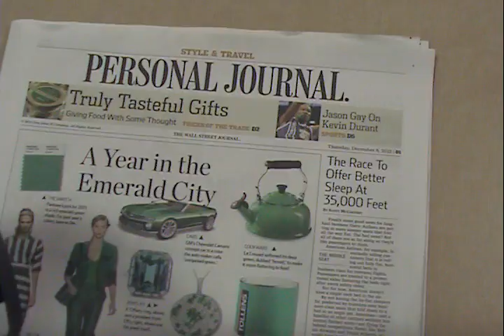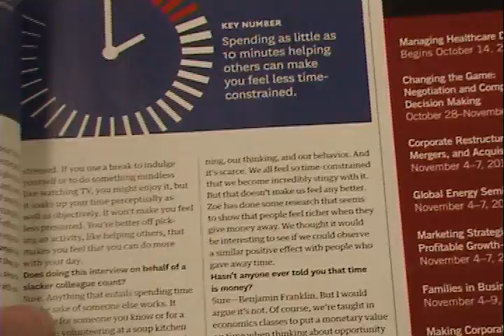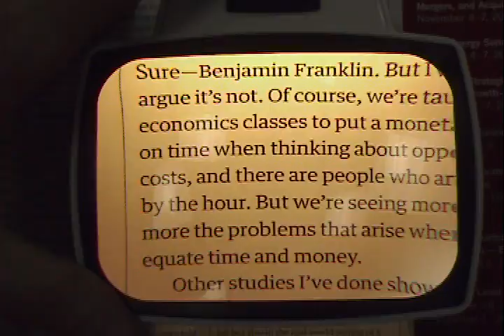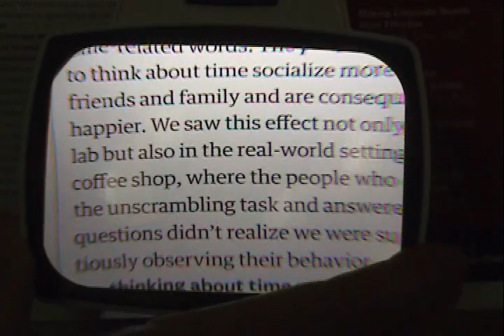VisoLux Plus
Eschenbach's new illuminated stand magnifier with 2 lighting options